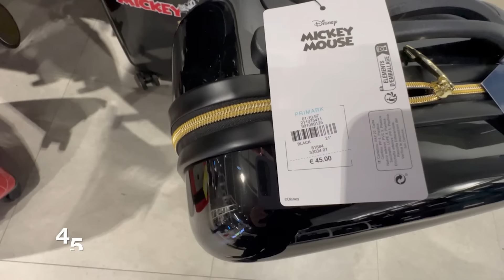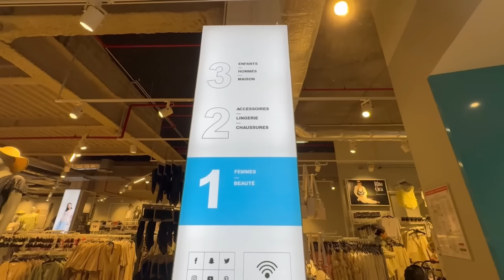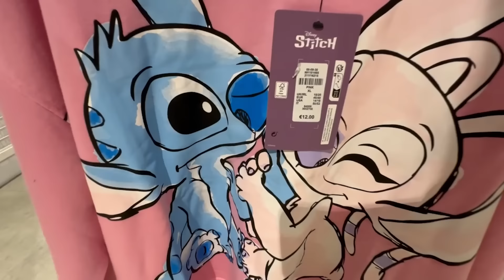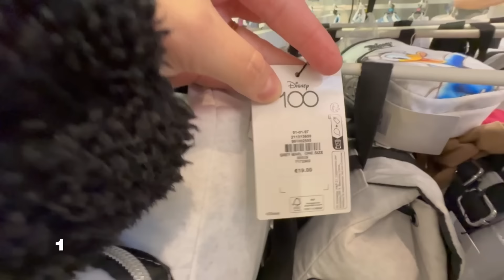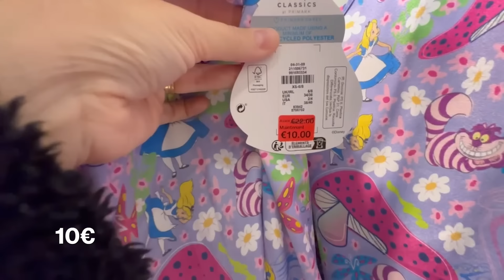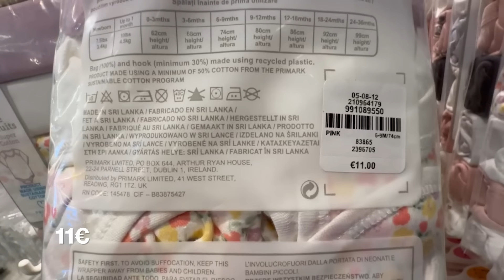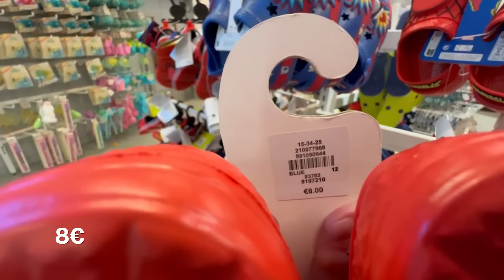PRIMARK NA FRANÇA | TOUR COMPLETO COM PRODUTOS E PREÇOS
Primark, a loja com preços super acessíveis com moda feminina, masculina, infantil, artigos de casa e beleza!
 E você encontra por toda a Europa!

Você também encontrará vários artigos oficiais da Disney oficial com preços bem mais em conta do que nos parques da Disney.

Essa Primark do vídeo fica na cidade de Lyon no Centro Comercial Westfield Part Dieu:
17 Rue du Docteur Bouchut, 69003 Lyon.

Se você estiver em Paris, você não encontrará uma loja Primark na cidade, mas sim nos seus arredores e as mais perto do centro de Paris são:

*Primark no centro comercial Créteil Soleil em Créteil
Avenue de la France Libre, 94000 Créteil.
Linha 8 do metrô de Paris, desça na estação Créteil-Préfecture.

*Primark no centro comercial Val d'Europe em Serris - Marne-la-Vallée: uma estação antes da Disney Paris com o RER A, desça na estação Val d’Europe.
14 Cours du Danube, 77700 Serris.

O seguro viagem é obrigatório para a Europa de até pelo menos 30 mil euros, então já adquira o seu por esse link com desconto:

Estar conectado na sua viagem é muito importante, então adquira o melhor chip e ainda com desconto por esse link:

Nos acompanhem pelo nosso Instagram, @conexaobonjour 🤩

Todo domingo uma nova aventura e novos lugares!

Flávio, Simone e Vick.